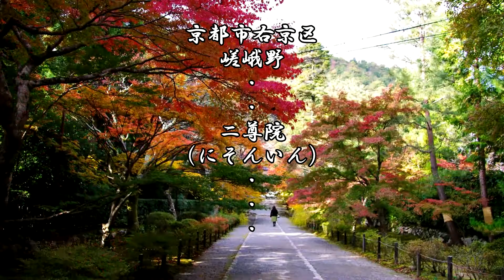二尊院（にそんいん）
2像を本尊とすることから、二尊院と呼ばれる・・・